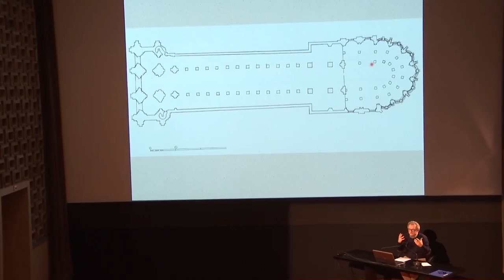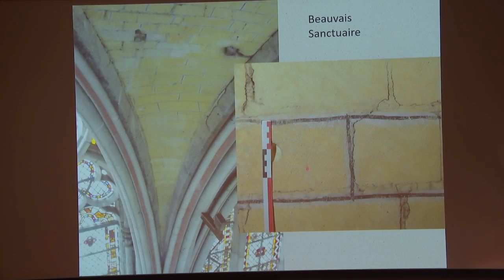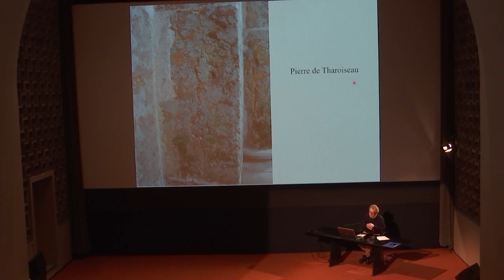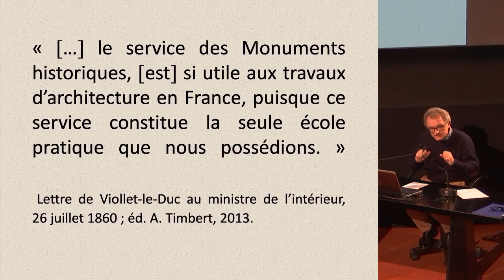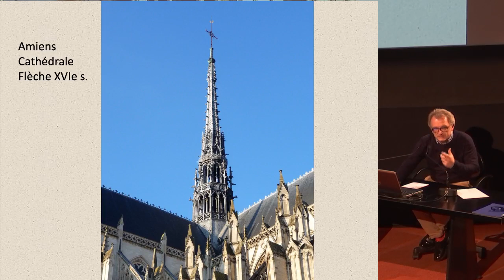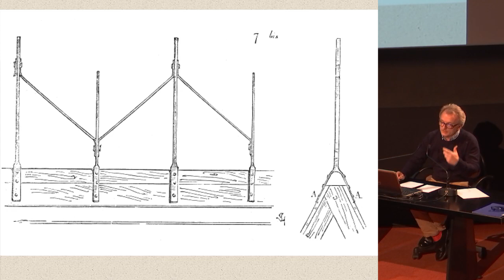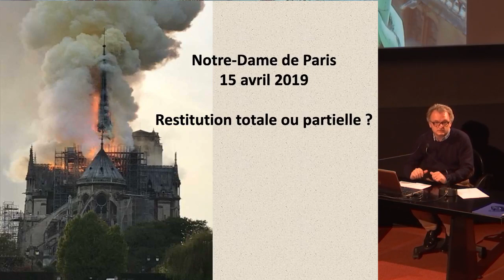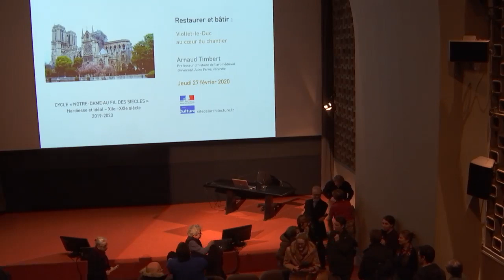Cycle Notre-Dame - Viollet-le-Duc au coeur du chantier